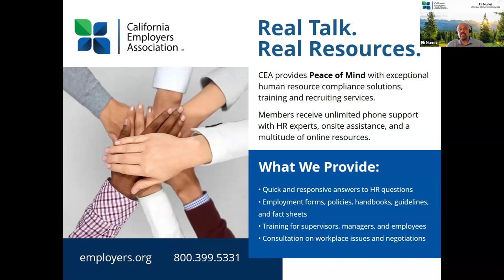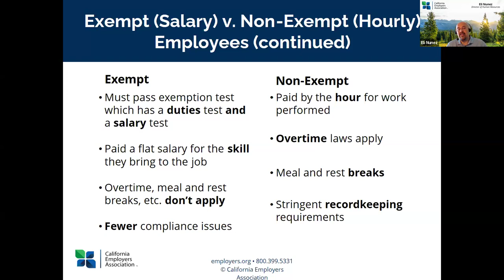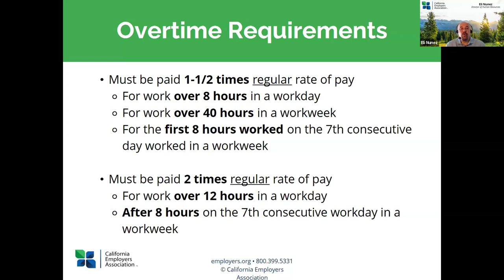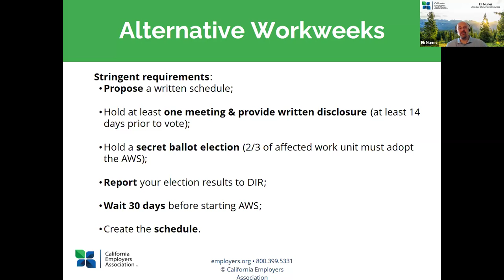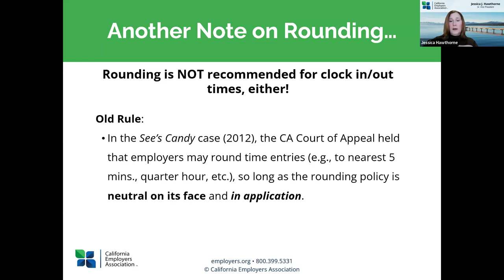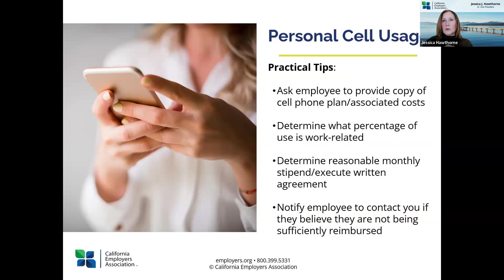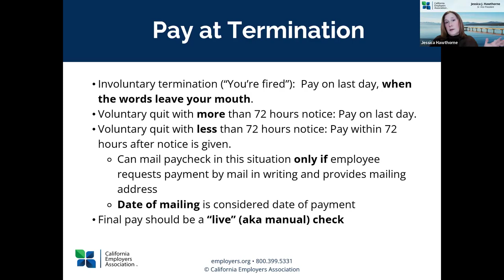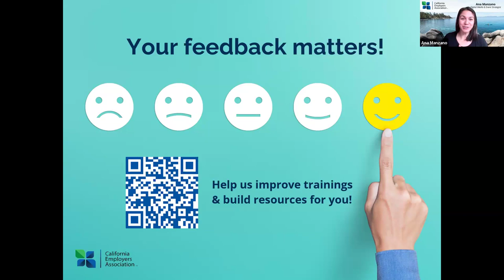2024 Wage and Hour Update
California has some of the most nuanced and confusing wage-and hour laws of any state it only seems to get more complicated each year. Remaining compliant is a difficult task, even for the most seasoned HR or payroll practitioner, and the possibility of misclassification penalties can be overwhelming.

Items covered:
-Recent developments with time rounding and premium pay.
-Meal and rest breaks
-Overtime, minimum wages, and exempt salaries
-Business expense reimbursement
-Remote work considerations
Industry-specific development (fast food, healthcare, etc.)
Local ordinance requirements

The Workforce Development Center of Riverside County has partnered with the CEA to provide a no cost HR Hotline!